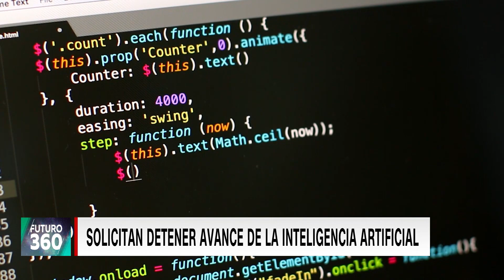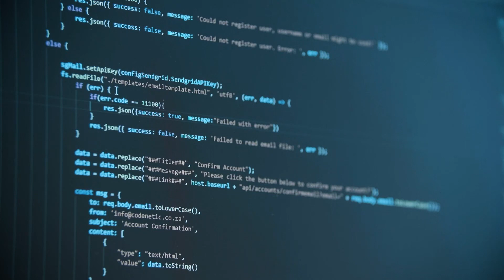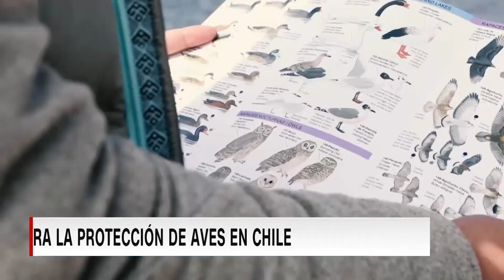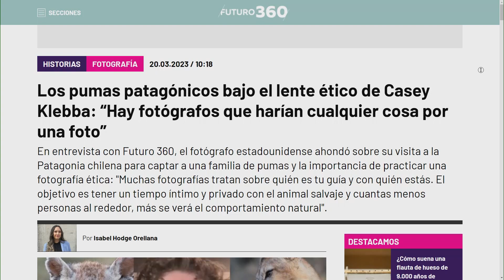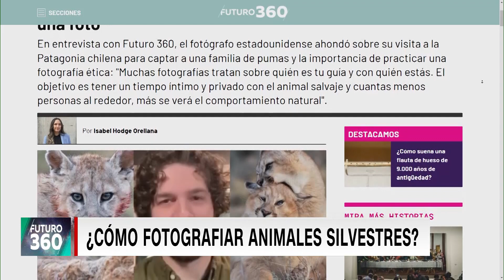Elon Musk y más de mil expertos piden detener el avance de la IA | Bloque científico de Futuro 360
En Futuro360 te presentamos los temas más interesantes de la semana. Expertos tecnológicos como Elon Musk y Steve Wozniak solicitaron pausar las investigaciones de inteligencia artificial (IA) por seis meses, ya que representa riesgos para la humanidad.

La astrofotógrafa chilena Cari Letelier fue reconocida por la NASA en la sección “Imagen Astronómica del Día", por su increíble foto de auroras boreales.